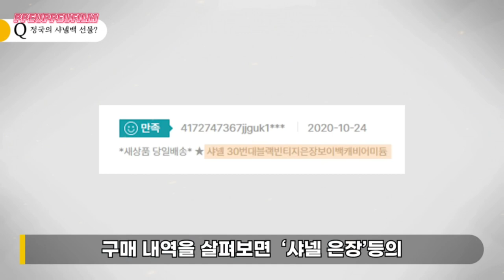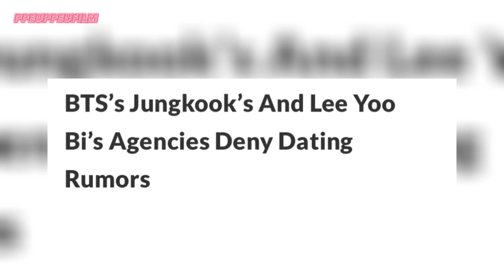YouTube reporter in South Korea reveals evidence of BTS's Jungkook and Lee Yoo Bi Dating? 😱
TURN ON CC while watching!

➪ TITLE: YouTube reporter in South Korea reveals evidence of BTS's Jungkook and Lee Yoo Bi Dating? 😱